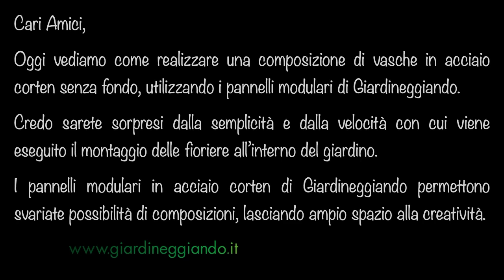Fioriere da giardino con pannelli modulari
Creazione di una composizione di vasche in corten per fiori e piante realizzate con pannelli modulari da imbullonare di Giardineggiando.